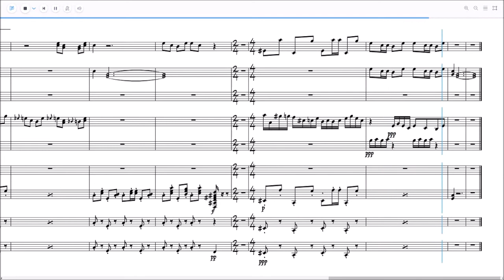Jester Jam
My attempt at a quirky Grant Kirkhope style theme